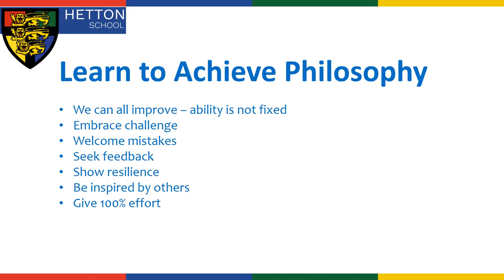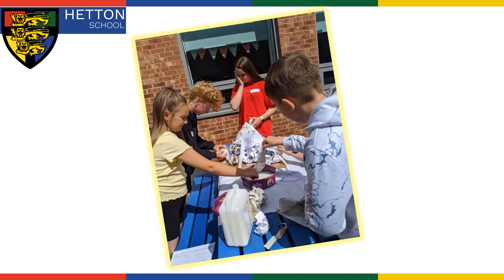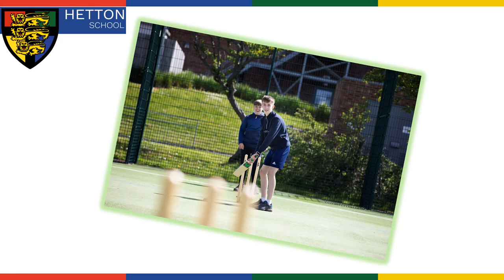Try, fail, success Oct 21